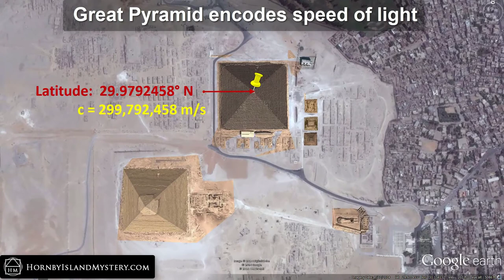Great Pyramid Encodes Speed of Light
The Great Pyramid encodes the speed of light in 8 different ways according to Gary Osborne. Here are two that are easy to understand.